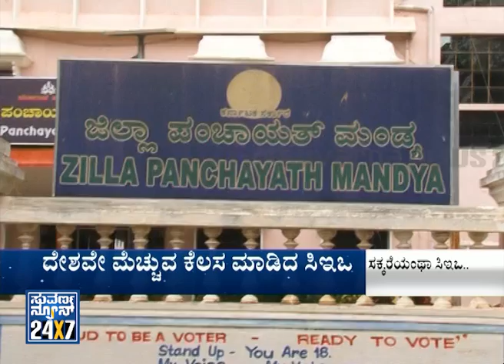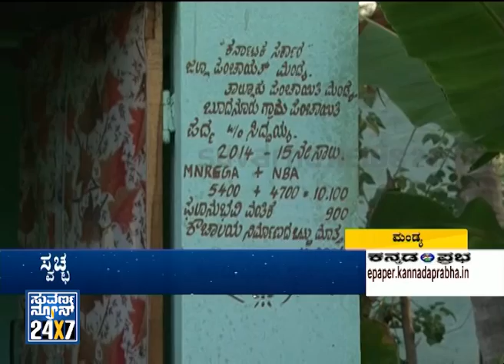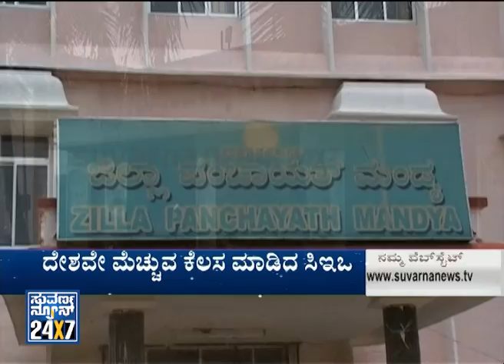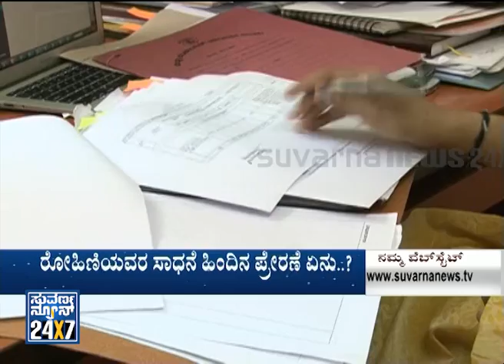Role model CEO of mandya Rohini Sindhuri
Suvarna News 24X7 - 17 Apr 15 ,  Role model CEO of mandya Rohini Sindhuri